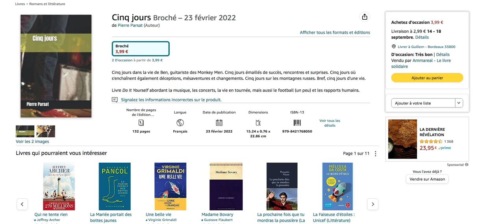TEASER Entretien avec Pierre Parsat Le Dernier Règne des Girondins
Bientôt l'entretien avec Pierre Parsat concernant son dernier ouvrage Le Dernier Règne des Girondins, disponible en ligne sur une plateforme de commerce américaine.